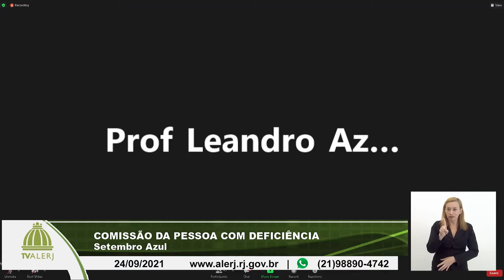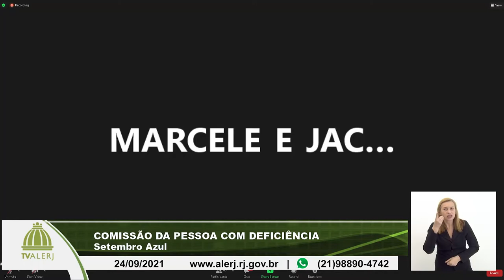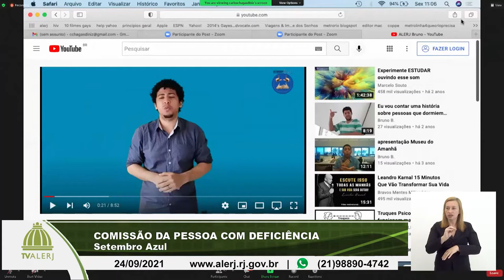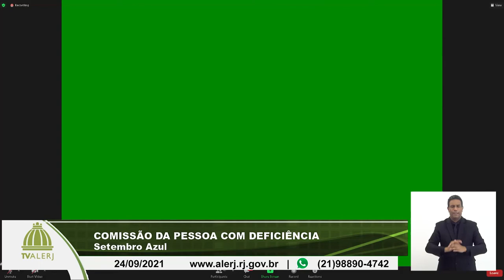Comissão Pessoa com Deficiência - Setembro Azul